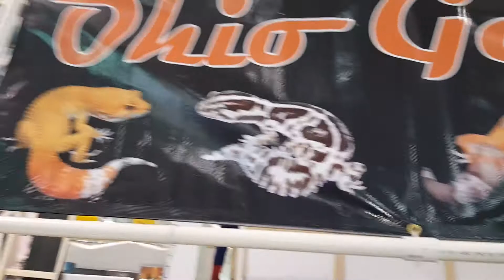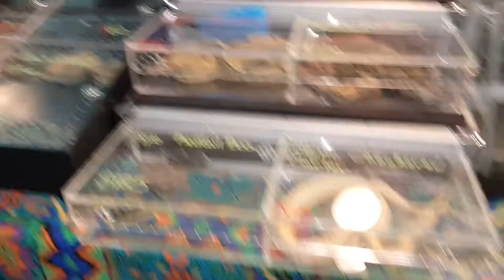TAYLOR MICHIGAN SHOW/ REPTILE Expo Episode 7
Taylor Reptile Expo April 9, 2016